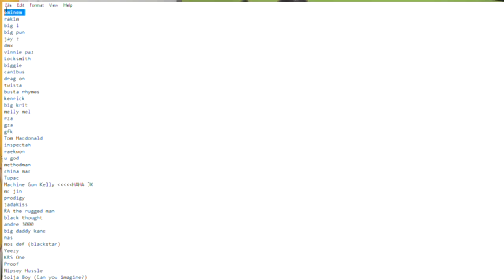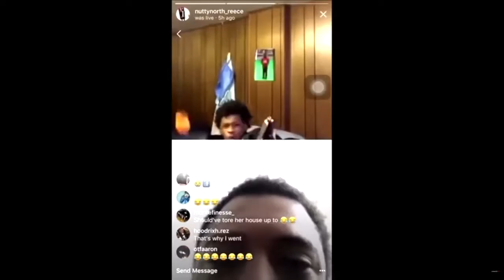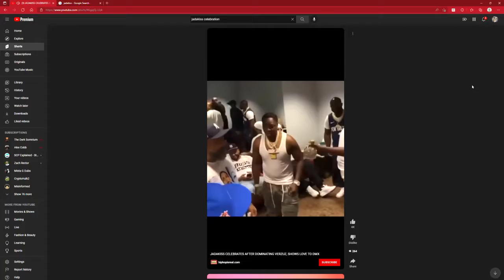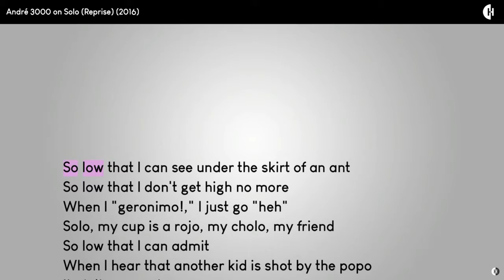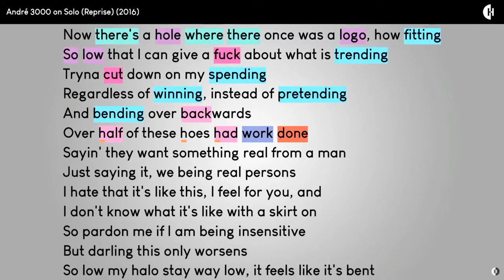Top 5 Dead or Alive Under-recognized MCs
This is a top 5 list of my most under-recognized MCs of all time. I discover new MCs all the time.